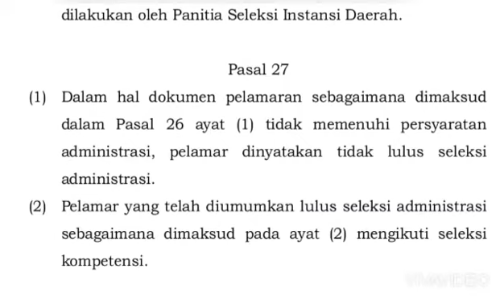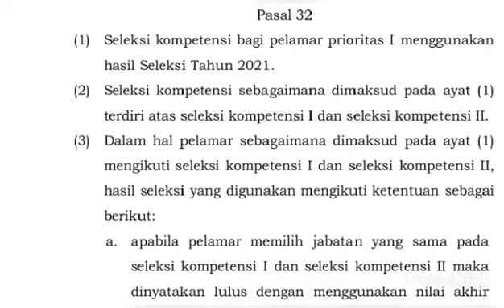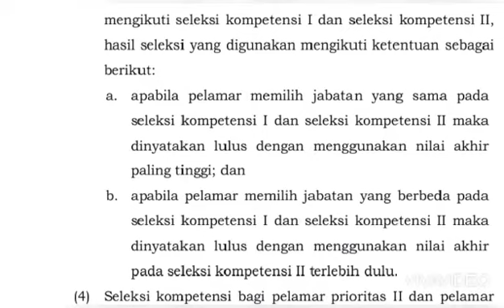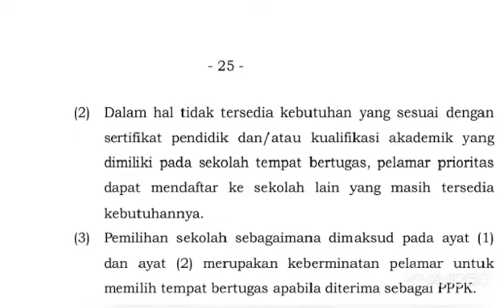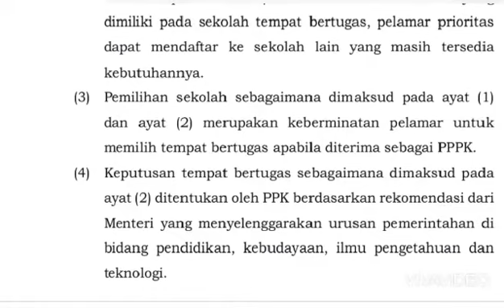PPPK GURU 2022 - Tahapan Seleksi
PPPK GURU 2022 - Tahapan Seleksi PPPK Guru 2022

SELEKSI PRIORITAS
Tahapan seleksi PPPK Guru 2022.

File dapat didownload disini 👇🏼